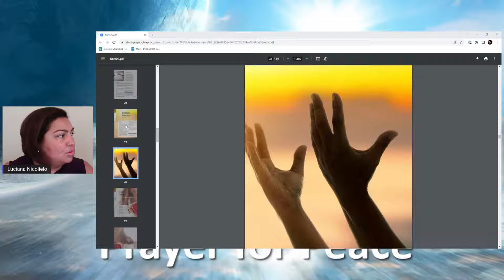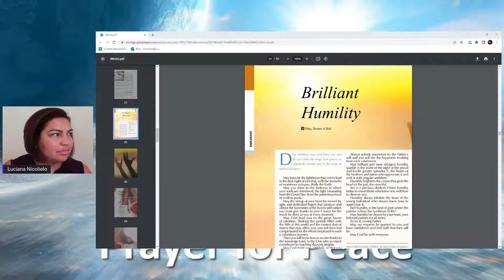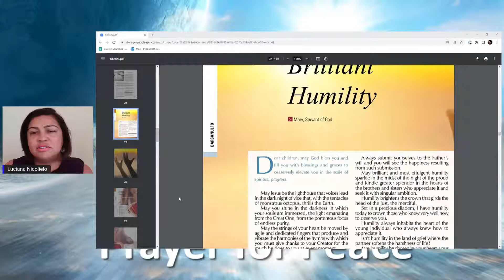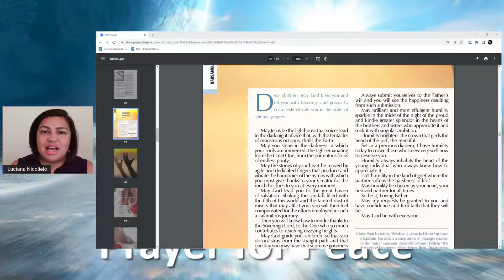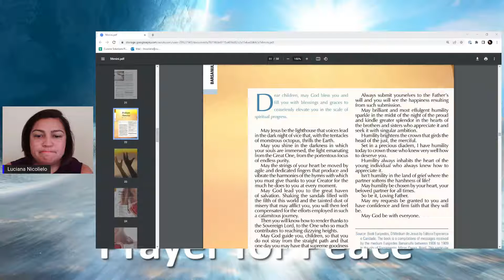Prayer for Peace- Brilliant Humility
Hosted by Luciana Nicolielo
(From The Spiritist Magazine Vol.14 Issue 56- Brilliant Humility by Euripedes Barsanulfo- Book source: Euripedes, O Medium de Jesus)